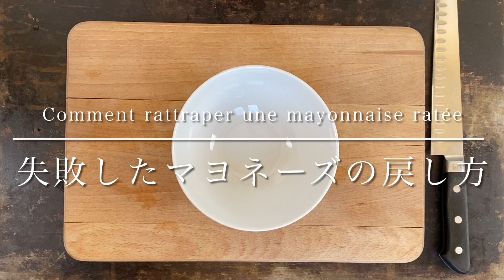Sauce Mayonnaise/For recovery of failed mayonnaise sauce/マヨネーズの作り方徹底解説、失敗のリカバリー方法有り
How to make delicious mayonnaise and how to recover from mistakes.
Comment faire une délicieuse mayonnaise et comment se remettre des erreurs.
美味しいマヨネーズの作り方と、失敗した時のリカバーの仕方

Vous pouvez activer les sous-titres français./You can turn on the subtitles./字幕有り

↓↓関連リンク↓↓Liens connexes
マヨネーズを使った料理動画
春が旬のアスパラガスの茹で方と自家製マヨネーズソース/ Le printemps est de saison des asperges et sauce mayonnaise maison

海老の美味しい茹で方 シュリンプ カクテル/Cocktail de Crevettes/How to boil delicious shrimp

Recette de sauce mayonnaise : マヨネーズのレシピ
100g huile de touensol/ひまわり油(サラダオイル)
20g huile d'olive/オリーブ油
1pièce jaune d'oeuf/卵黄
20g moutarde Dijon/ディジョンマスタード
sel, vinaigre de vin rouge/塩、赤ワインビネガー

曲 Morning Joe
アーティストPatiño

00:00  オープニング/commencer
00:18  マヨネーズ /sauce mayonnaise
03:30  失敗マヨネーズの復活させ方 /comment rattraper une mayonnaise ratée
06:54  完成/complet